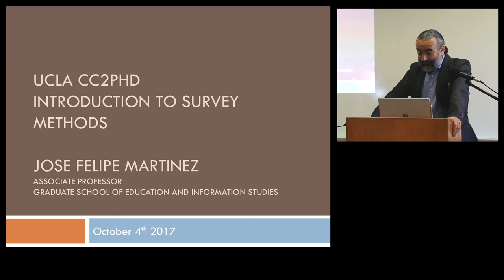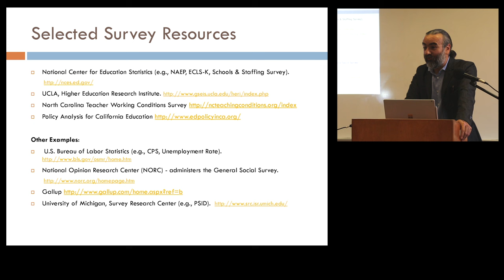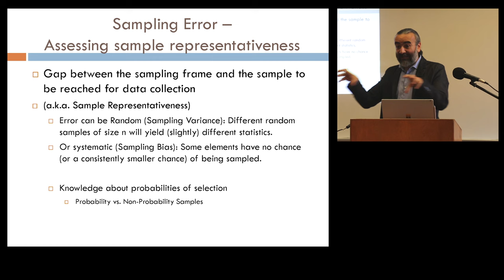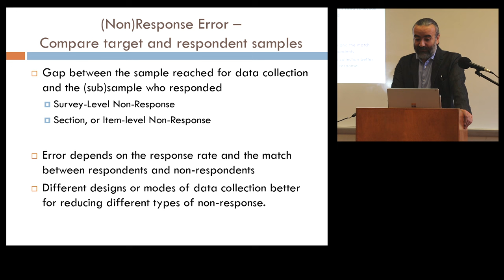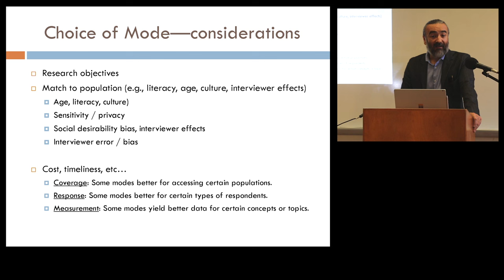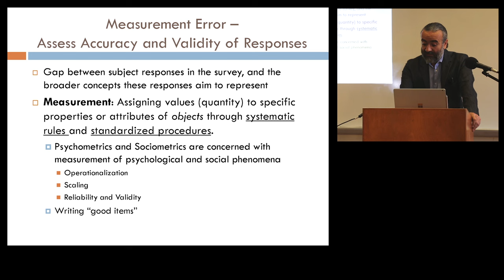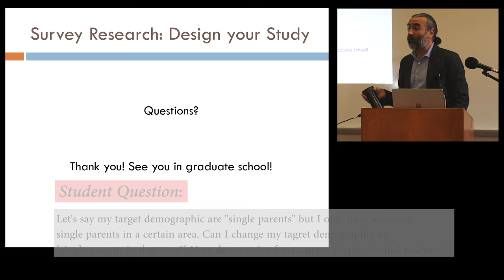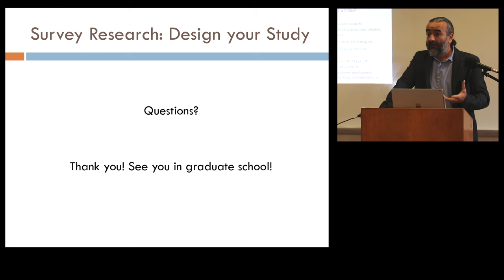Introduction to Survey Methods by Jose Felipe Martinez